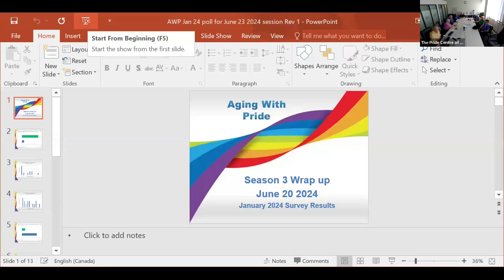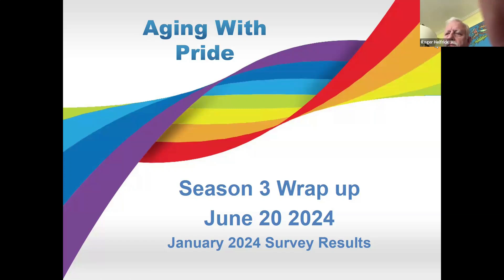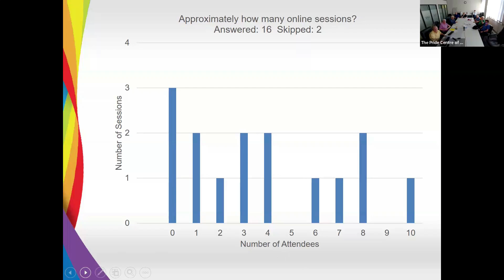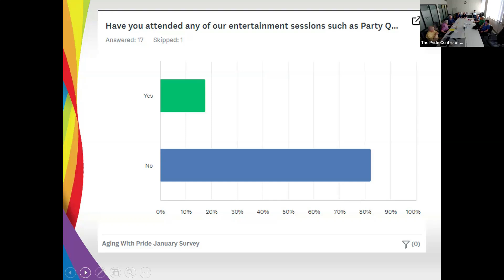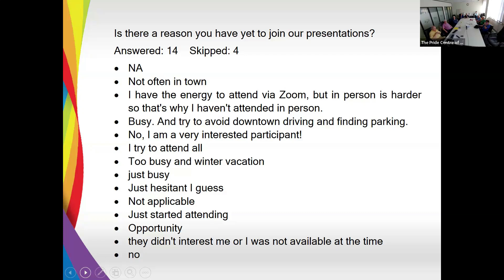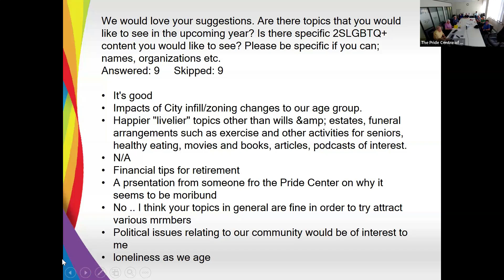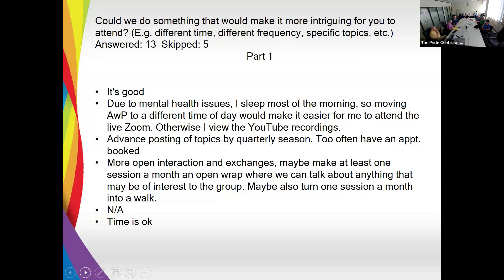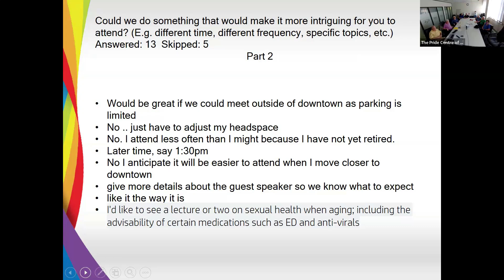Larry Jewell & Michael Phair — Season 3 Wrap Up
Aging with Pride — June 20, 2024
Larry Jewell
Michael Phair

What did you like this season that we should plan on having more of?
What did you dislike this season that we should plan on having less of?
What do you think of Thursdays at 11 AM as a meeting time; are there other times that might work better for you?
What are your thoughts on frequency—once a week, once a month, twice a month, etc.?
We’d like to know any other thoughts or suggestions you may have.